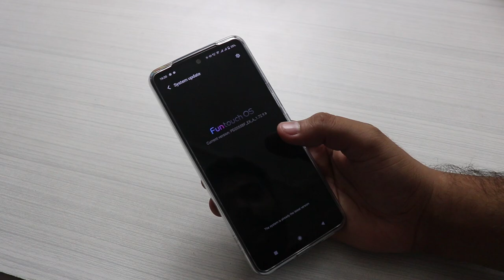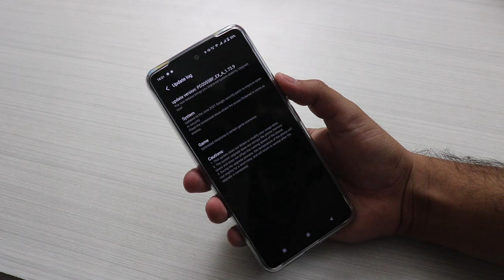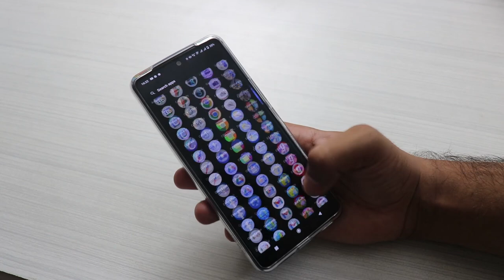iQOO 7 New Update | New Features & Changes ?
You Can Help By Donating Small Amounts Via UPI – maihugamer.yt@okicici